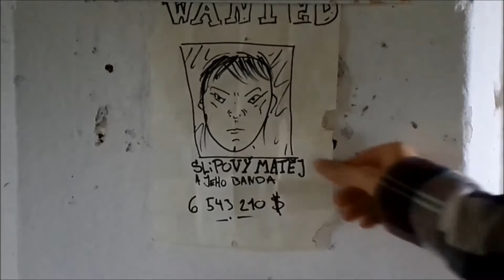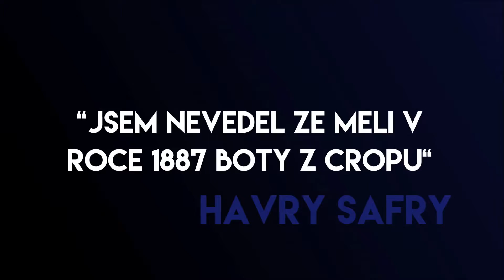Sherif Official Trailer (2016) - Slipy na hlavě MINIFILM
Pozdní trailer na minifilm Sherif